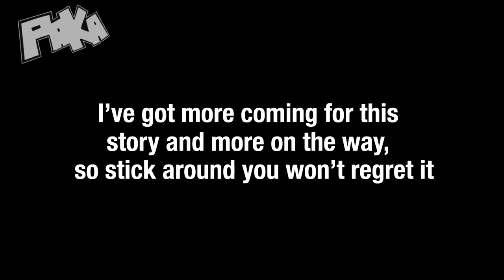Patrick's revenge (Dark Spongebob Parody part 2)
Patrick has returned to cause spongebob grief but what is he planning?